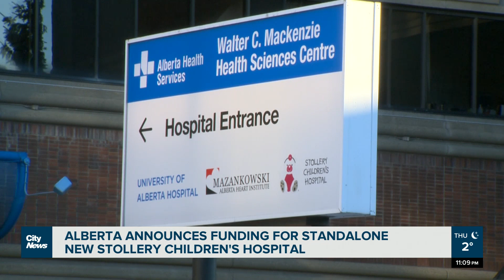Alberta plans to build new Stollery Children’s Hospital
The Government of Alberta is funding plans to build a new Stollery Children’s Hospital. The funding stretches over three years and will determine where and when the project will begin construction. Elliott Knopp reports.